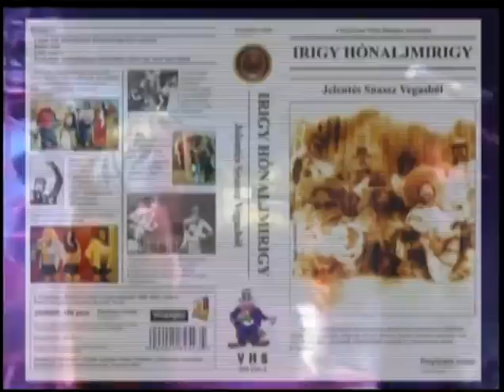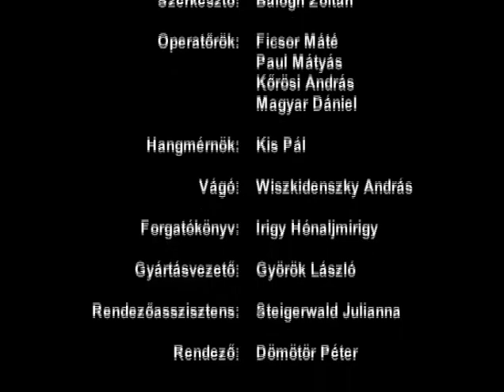Irigy Hónaljmirigy: turnézunk mi 1 rész